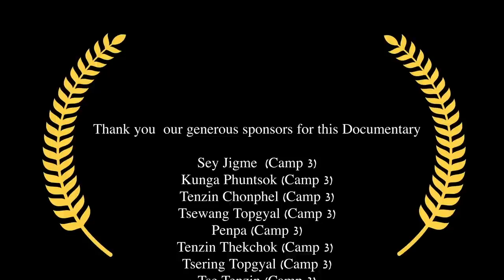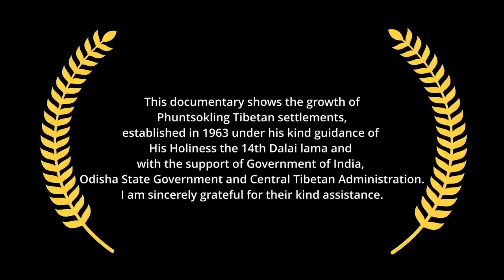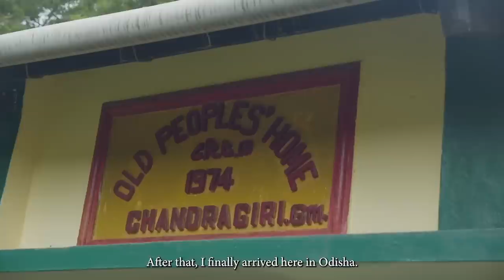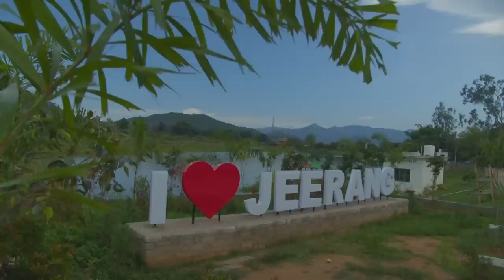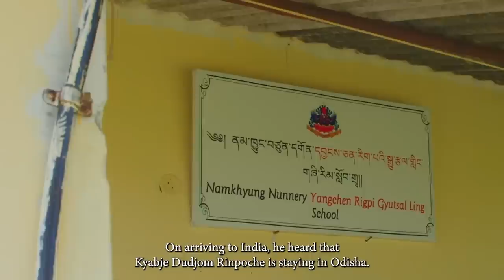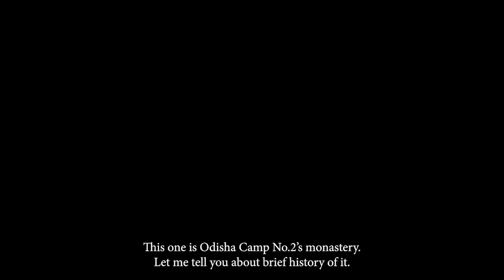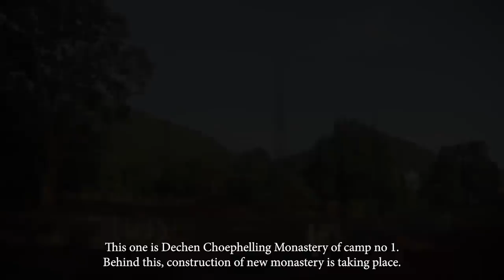60 years life in Odisha.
This documentary shows the growth of Phuntsokling Tibetan settlement, established in 1963 under his kind guidance of His Holiness the 14th Dalai Lama and with the support of  Government of India, Odisha State Government and Central Tibetan Administration. I am sincerely grateful for their  kind assistance.